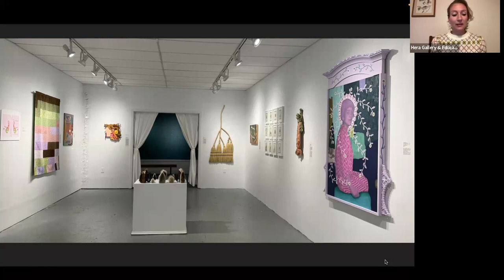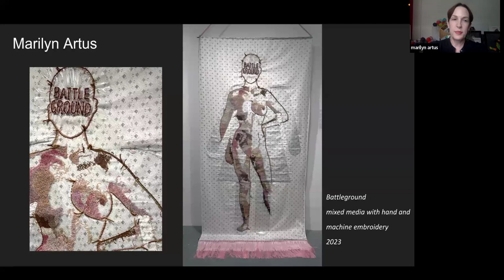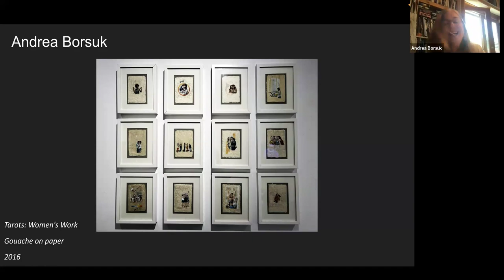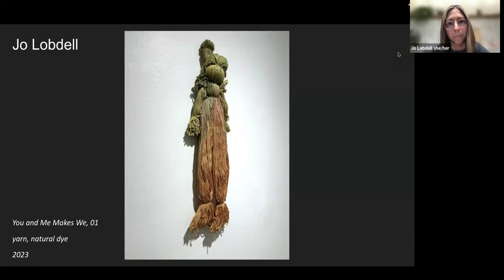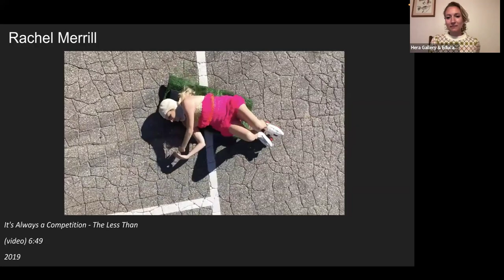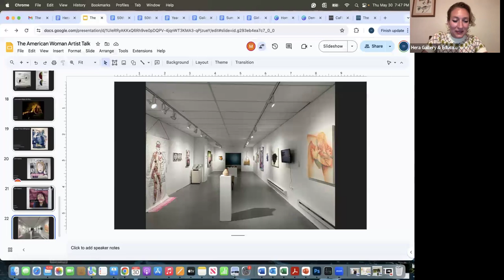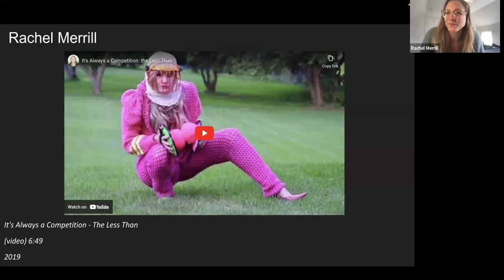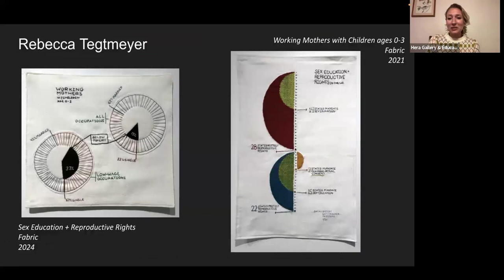The American Woman; Feminist Futures Virtual Artist Talk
Featuring exhibiting artists in a national juried exhibition.